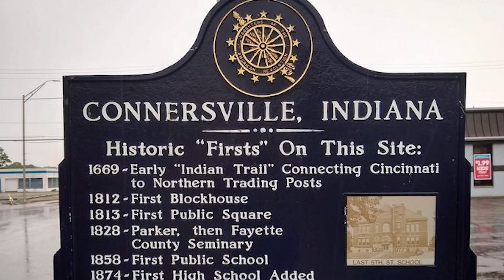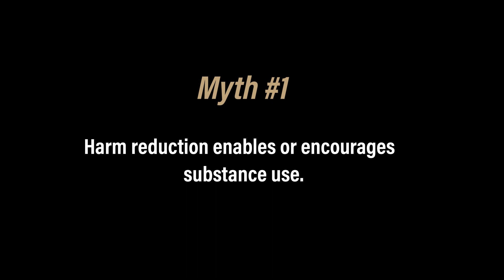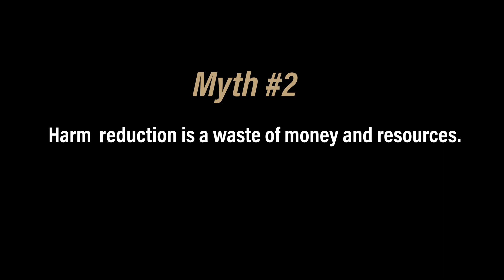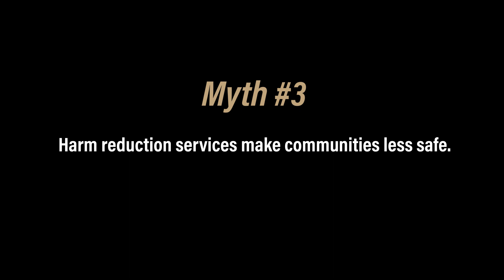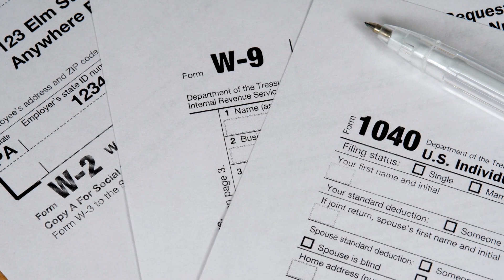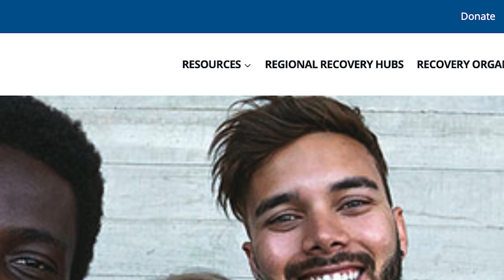Stimulant Education Series 3: Harm Reduction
There are multiple pathways to recovery from substance use, but also many myths and misunderstandings about them. Experts and individuals with lived experience share their perspectives about the impact of harm reduction to address substance use challenges.

Developed by Purdue Extension Health and Human Sciences (HHS).